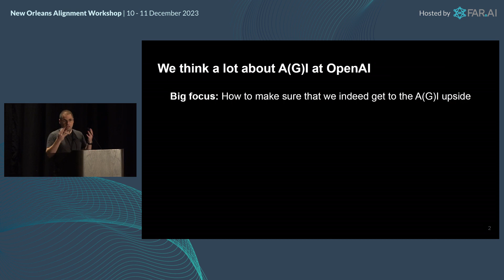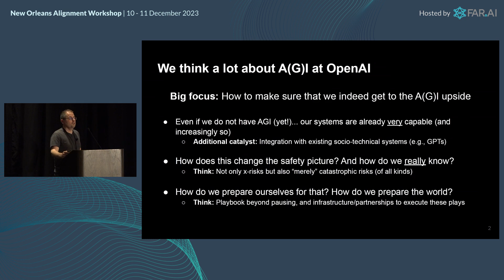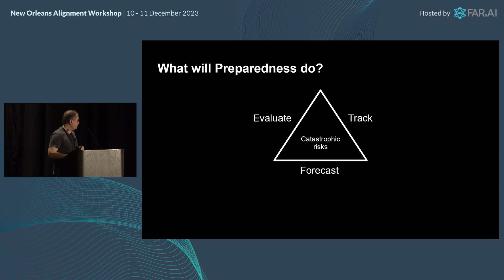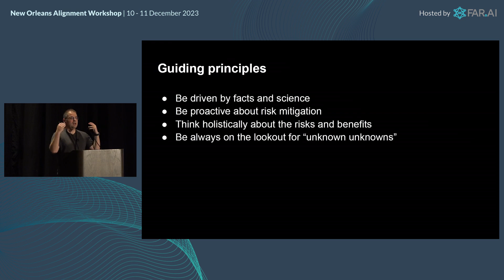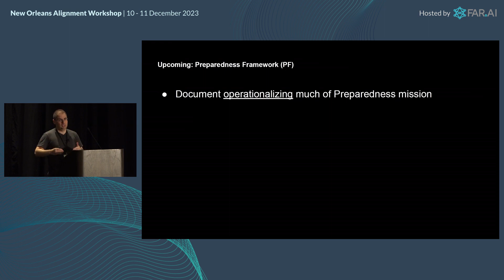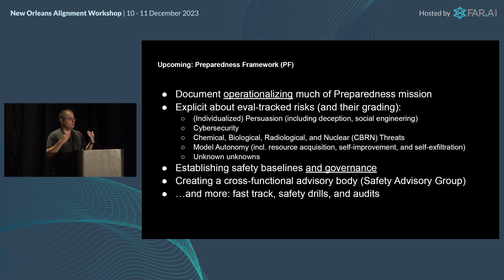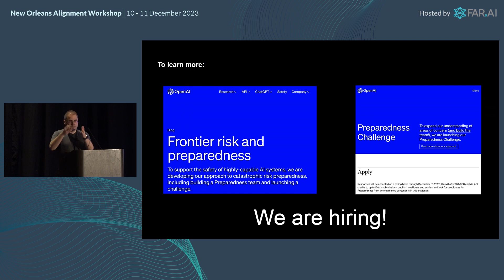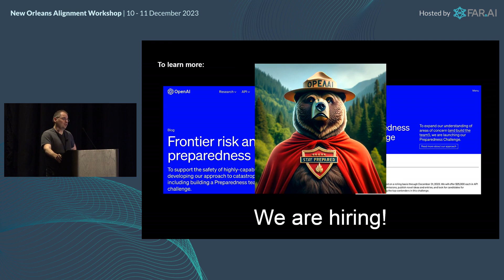Aleksander Madry - Preparedness @ OpenAl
This presentation was delivered at the New Orleans Alignment Workshop, December 2023.

The Alignment Workshop is a series of events convening top ML researchers from industry and academia to discuss and debate topics related to AI alignment. The goal is to enable researchers to better understand potential risks from advanced AI, and strategies for solving them.

If you're a machine learning researcher interested in attending future workshops, please fill out the following expression of interest form to get notified about future events